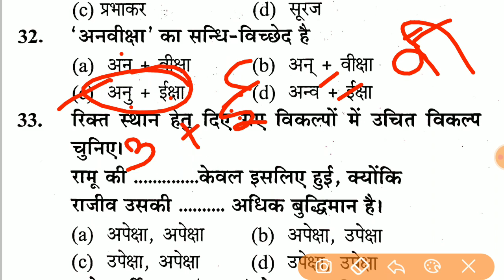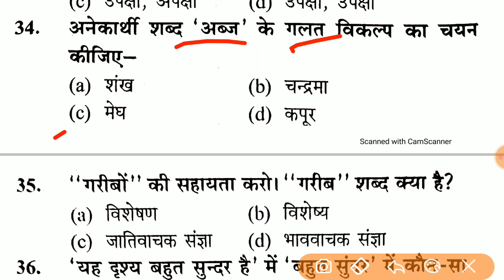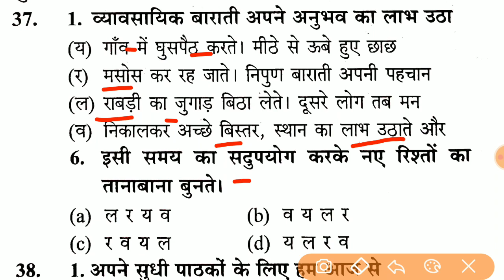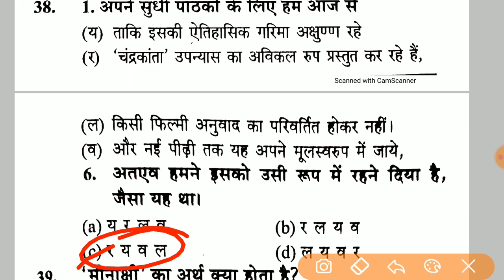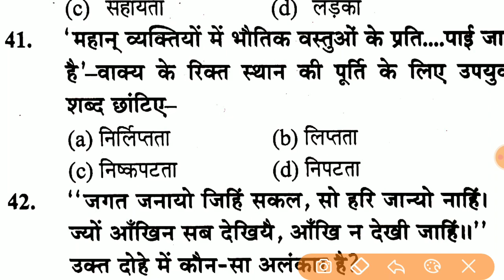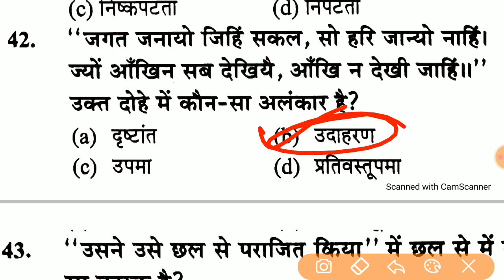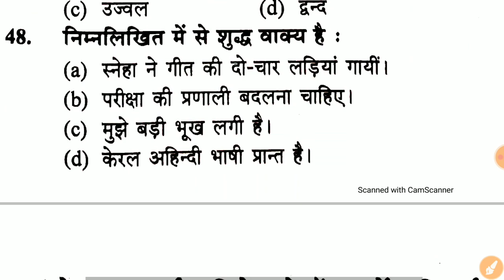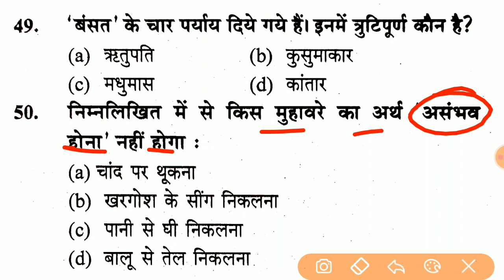UPSSSC VDO RE-EXAM 2022 || Upsssc Vdo Exam Date || Upsssc Vdo Hindi Mock Test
Download_Pdf_Telegram_Channel_Link_in_Description All PDF Download ( Telegram Link ) Instagram Link For Any Questions..

Your Queries -:
Upsssc Vdo
Upsssc Vdo Hindi online test
Upsssc Pet live test
Upsssc Vdo previous year question
Upsssc Vdo previous year question paper